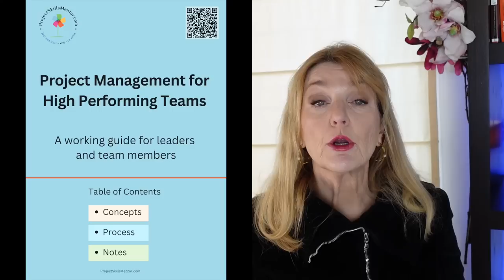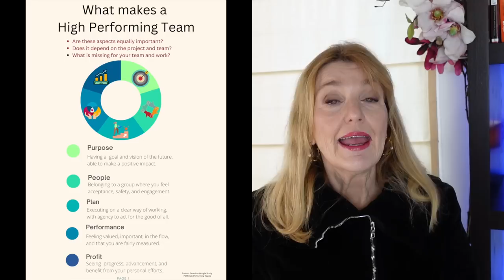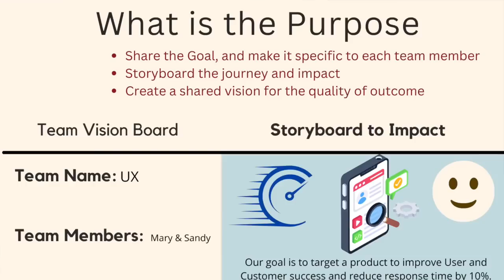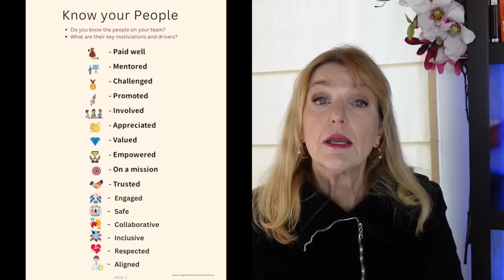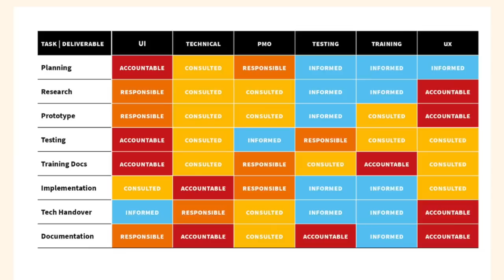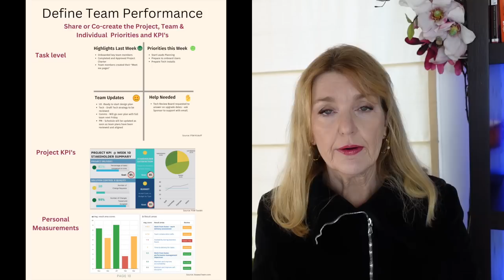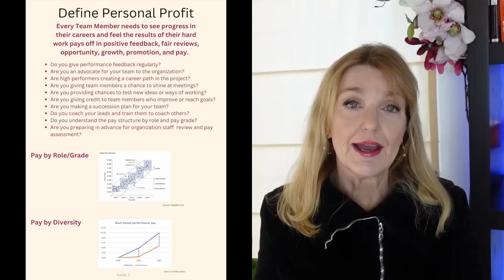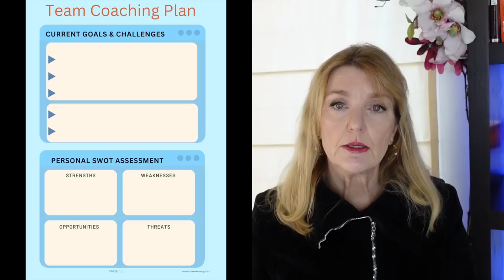The SECRET to Building a High Performing Team in 2024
In this Master Class, we'll be discussing the characteristics of high-performing teams. We'll discuss what attributes make a team high performing, and we'll show you how to build a high-performance culture in your organization!

If you're looking to turn your team into a high-performing machine, then this Master Class is for you! We'll discuss the key aspects of high-performance teams, and we'll show you how to build a culture that maximizes productivity. After watching this video, you'll have everything you need to create a high-performing team!

And let me know what part of this workbook you found helpful. Thanks!